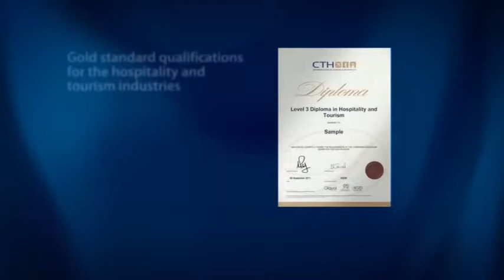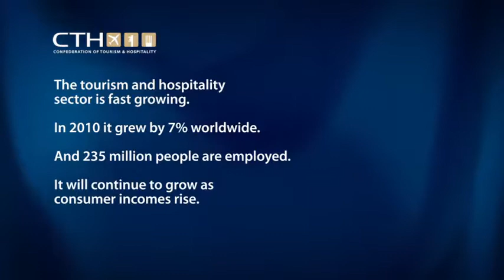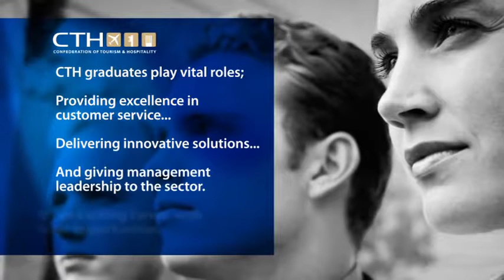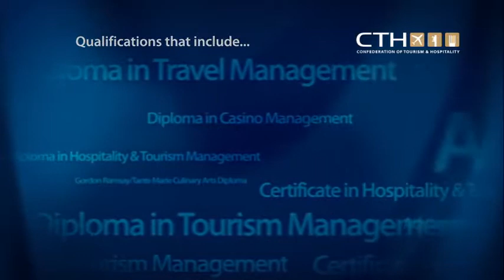The Confederation of Tourism and Hospitality (CTH) UK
The Confederation of Tourism and Hospitality (CTH) is the UK’s leading specialist professional awarding body for qualifications in the growing hospitality and tourism sector.